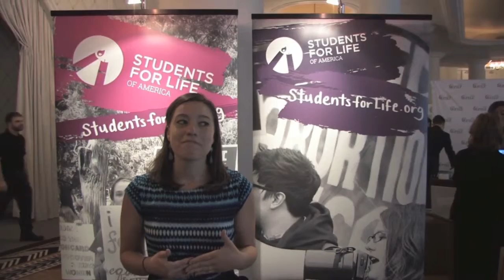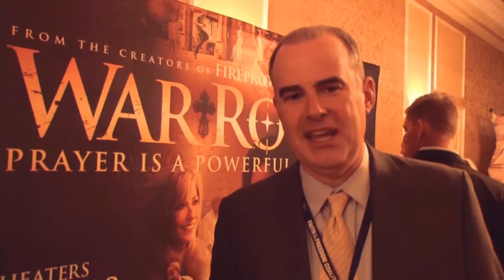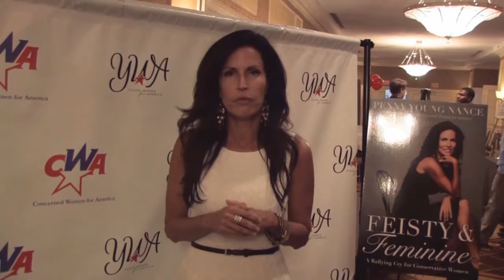Faith & Freedom Coalition 2015 Conference Interviews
Faith & Freedom Coalition Delaware